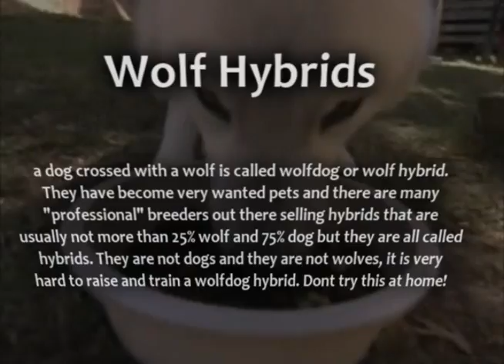Introducing: Wolf Hybrids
A wolfdog is a canid hybrid resulting from the mating of a wolf (various Canis lupus subspecies) and a dog (Canis lupus familiaris). Any dog with wolf heritage within the last five generations is called a wolfdog. The physical characteristics of an animal created by breeding a wolf to a dog are not predictable, similar to that of mixed-breed dogs. Genetic research shows that wolf and dog populations initially diverged approximately 14,000 years ago and have interbred only occasionally since; thus imbuing the dissimilarity between dogs and wolves in behavior and appearance. In many cases the resulting adult wolfdog may be larger than either of its parents due to the genetic phenomenon of heterosis (commonly known as hybrid vigor).
Observations on wild wolf hybrids in the former Soviet Union indicate that wolf hybrids in a wild state may form larger packs than pure wolves, and have greater endurance when chasing prey. High content hybrids typically have longer canine teeth than dogs of comparable size.Their sense of smell apparently rivals that of most established scenthounds. Tests undertaken in the Perm Institute of Interior Forces in Russia demonstrated that high content hybrids took 15--20 seconds to track down a target in training sessions, whereas ordinary police dogs took 3--4 minutes.
HISTORY:
* North American mammoth hunting wolfdogs: Evidence for prehistoric domesticated wolfdogs in the Americas dates back at least 10,000 years while fossil evidence in Europe points to their use in hunting mammoths.
* Teotihuacan wolfdogs: In 2010, experts announced that they had found the remains of many wolf-dogs that had been kept by the warrior class of the Teotihuacan civilization in Mexico's central valley about two thousands years ago, and that, in light of this evidence, the animal commonly found depicted in the art of that culture and which had been thought to be a strange dog or coyote were likely instead wolf-dogs.
* British wolfdogs: The first record of wolfdog breeding in Great Britain comes from the year 1766 when what is thought was a male wolf had mated with a Pomeranian, which resulted in a litter of nine pups. Wolfdogs were occasionally purchased by English noblemen, who viewed them as a scientific curiosity. Wolfdogs were popular exhibits in British menageries and zoos.
* Documented Breeding: The first documented intentionally-bred wolfdog, the Saarlooswolfhond, did not begin until the 1920s. Later efforts include hybrids were used as experimental attack dogs in South Africa under apartheid. These wolfdogs were bred from German Shepherds and wolves from the Urals. The first of these hybrids was a male born in 1978 named Jungle, who remained in service until 1989.
* New World Black Wolves: Genetic research from the Stanford University School of Medicine and the University of California, Los Angeles revealed that wolves with black pelts owe their distinctive coloration to a mutation that first arose in domestic dogs.
* Random-bred Wolfdogs: Cases of accidental breeding of wolfdogs are known (though this is very rare), where a domestic dog female on oestrus strays and is mated by a male wild wolf.
* Wolfdogs in the wild: Hybridization in the wild usually occurs near human habitations where wolf density is low and dogs are common. However, there were several reported cases of wolfdogs in areas with normal wolf densities in the former Soviet Union. Wild wolfdogs were occasionally hunted by European aristocracy, and were termed lycisca to distinguish them from common wolves. Noted historic cases (such as the Beast of Gévaudan) of large wolves that were abnormally aggressive toward humans, may be attributable to wolf-dog mating. In Europe, unintentional matings of dogs and wild wolves have been confirmed in some populations through genetic testing. As the survival of some Continental European wolf packs is severely threatened, scientists fear that the creation of wolfdog populations in the wild is a threat to the continued existence of European wolf populations. However, extensive wolf--dog hybridization is not supported by morphological evidence, and analyses of mtDNA sequences have revealed that such matings are rare. However, since mtDNA is mainly maternally inherited and most cases of hybridization in the wild seem to occur between a female wolf and a male domestic dog, these results may not be reliable.